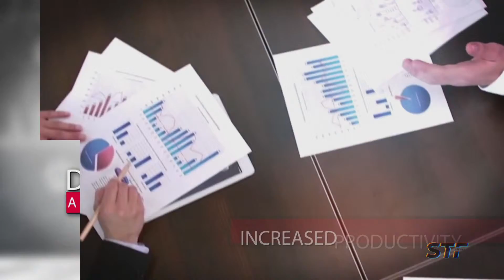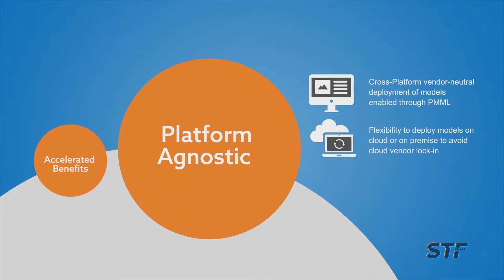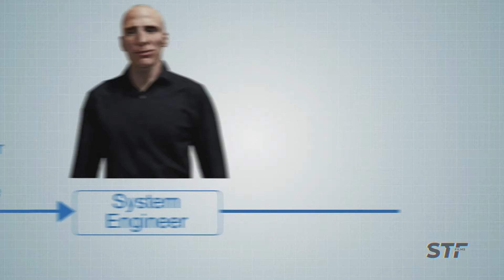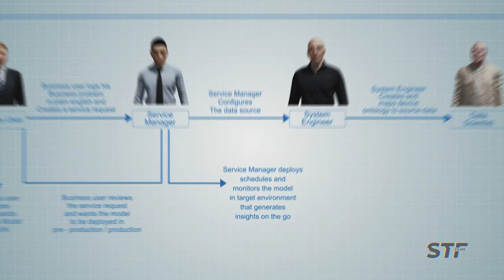HCL PANGEA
Advertising a product right is half the reason for its success. And we’ve hit the nail on
the head with HCL’s latest software PANGAE, a business analytical service that’s
essential for reaching any company’s business goals.
Client: HCL Technologies.
Agency: UMM Studios, Chennai.
Production House: STF Films
Concept: Arjun Ravindhar.
CG & VFX: Shyaam Suresh, Manikandan, Vinesh.
Grading: Shyaam.
Sound Design: Palani (Ajax, Chennai).
Voice Over: Vishak Sudha Ayappan.